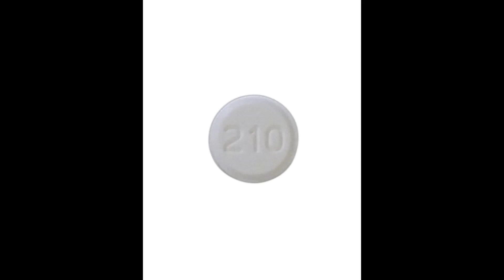BirkinBagz (extended) - DANTE999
first single ft. flacko, juwan, uncle smoke, kai the guy, & claytab. 🔥🔥🔥🦅🦅🦅